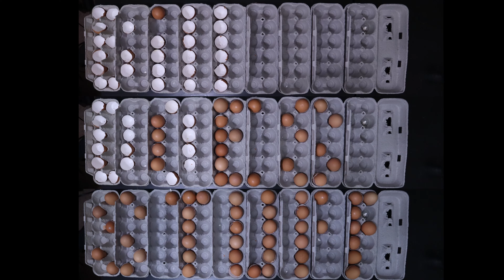Bill Makes and Eats Poached Eggs!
0:00 - Intro
0:26 - Cracking the Egg
0:38 - Getting the water Ready
0:50 - Vortex of Fun aka dropping the egg in!
1:40 - Checking progress aka Yolk Escape
1:42 - Poached Egg Done
1:53 - Plating with Butter Toast and Sausage
2:18 - Yum Time
3:11 - Last Piece